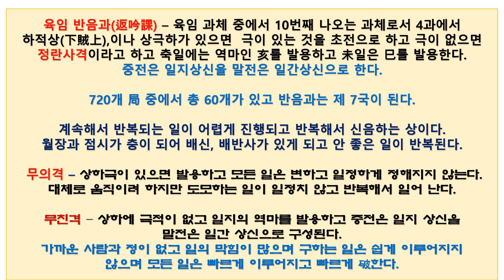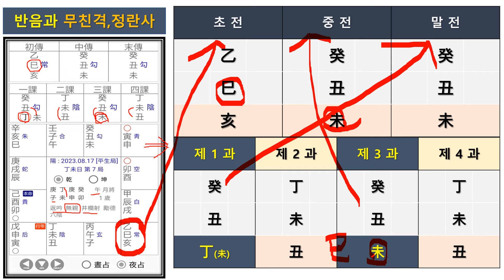(육임 중급24강)어려움과 고통이 반복적으로 일어나고 만사가 깨져버리는 반음과 특징 2편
구종십과체 마지막 반음과 최종 정리 자료입니다.